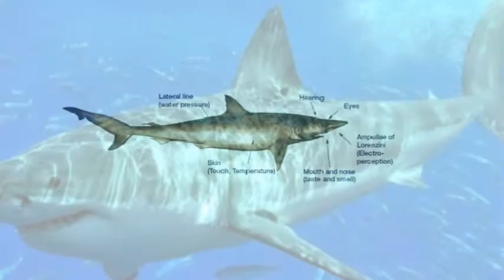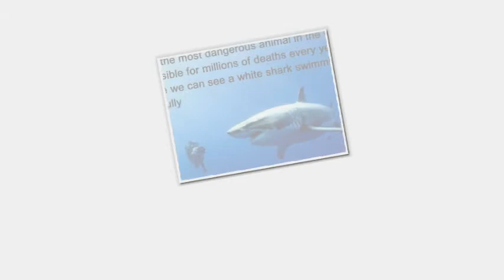What Would Happen If There Were No More Sharks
PBS YouTube series "It's Okay to be Smart" dives into what would happen if there were no more sharks in the world, but leaves out that there would be no more "Shark Week."